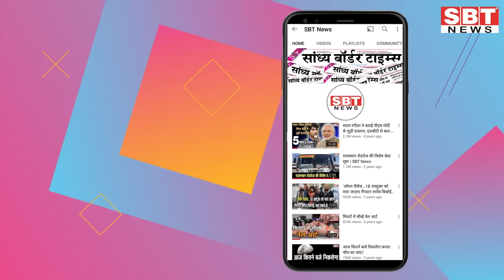28 अगस्त : राजस्थान दोपहर 12.15 बजे की 10 बड़ी खबरें | SBT News | Rajasthan News | Breaking news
28 अगस्त  : राजस्थान दोपहर 12.15 बजे की 10 बड़ी खबरें